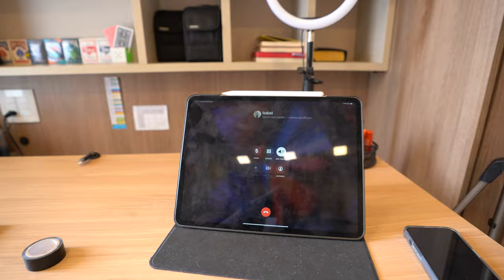REFORMEI O MEU ESTÚDIO - ESTÚDIO 2.1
Eu entrei no meu quarto e me deparei com muitas coisas fora do lugar, a partir daí, eu decidi dar uma arrumada nele para ficar mais CLEAN e deixar o ambiente mais agradável para o meu trabalho e estudo.

Aí eu resolvi mudar algumas coisas do lugar e colocar alguns objetos de decoração que eu havia comprado na minha última viagem para os EUA, caso você ainda não viu, volte alguns videos para atrás! E resolvi mostrar para vocês como que o meu estúdio ficou após algumas modificações.